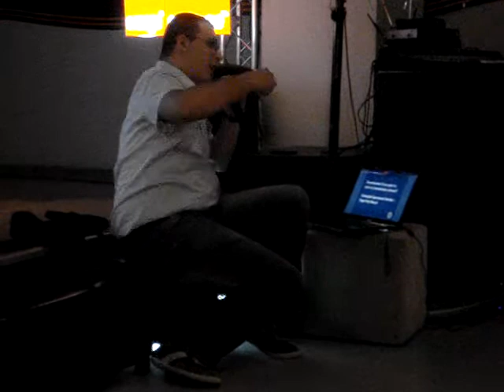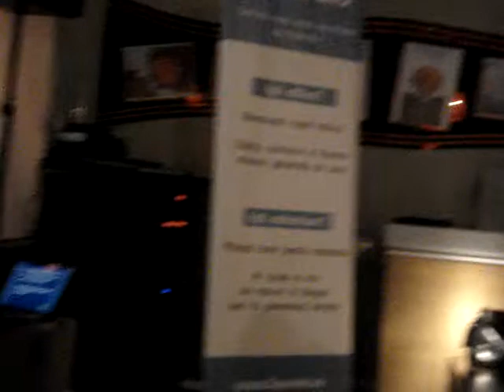2011.08.25 Ionut MUNTEANU - 10 lucruri despre campaniile PPC pe Facebook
Ionuț MUNTEANU a susținut o prezentare pe tema "10 lucruri despre campaniile PPC pe Facebook" la Orange Concept Store Bucureşti, în data de 25 august 2011. Detalii pe